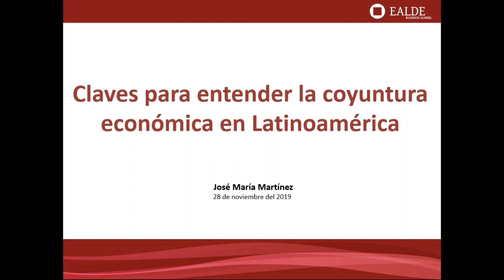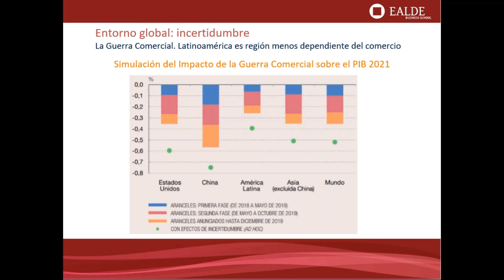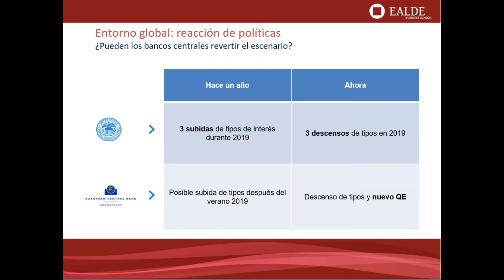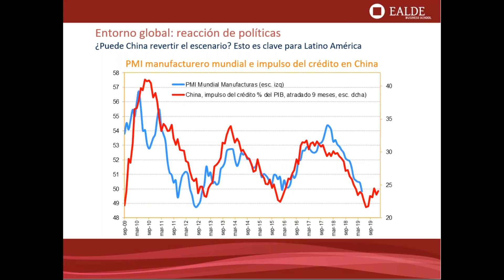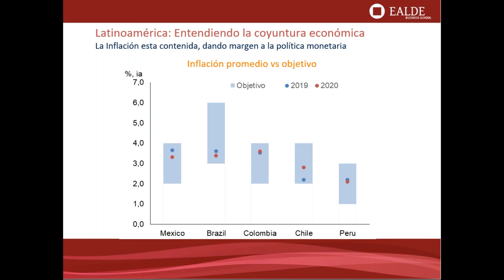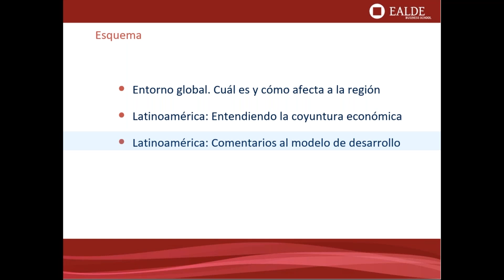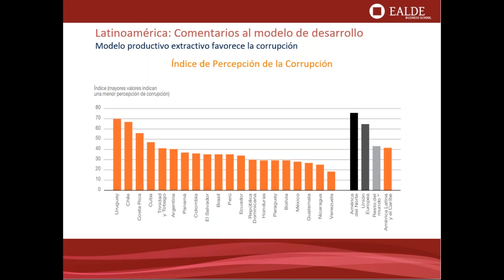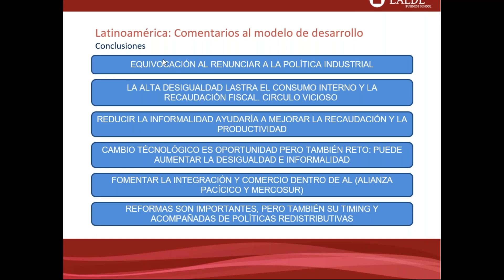Claves para entender la coyuntura económica en Latinoamérica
La economía de la mayoría de países de América Latina se ha estancado durante 2019. El frenazo económico, junto con un deterioro de las perspectivas en los últimos años, ha derivado en importantes revueltas sociales, las cuales van a tener un fuerte impacto político.

En este webinar intentaremos entender los factores que explican la evolución económica de la región, así como los errores en el patrón de desarrollo. Asimismo, se analizarán las perspectivas a futuro y los instrumentos de las autoridades políticas para influir en la actividad.

- Acerca del ponente, José María Martínez -

Economista senior del servicio de Estudios de Repsol. Licenciado en Ciencias Económicas y Máster en Economía y Finanzas por el CEMFI (Banco de España). Ha trabajado en el Banco de España como especialista en la economía de China. Allí también se hizo cargo del análisis económico de algunos países de Latinoamérica.

Actualmente, en Repsol desempeña un rol global, centrado en el asesoramiento a la dirección sobre temas económicos y financieros.